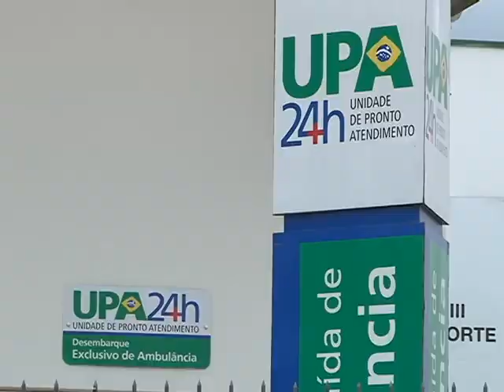Saúde pública de Caxias do Sul é discutida em pré-conferências